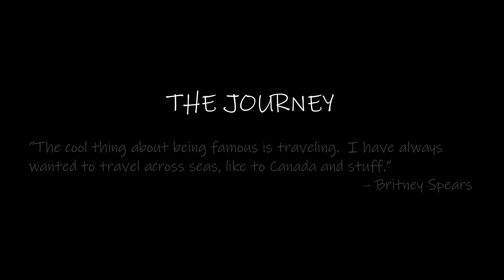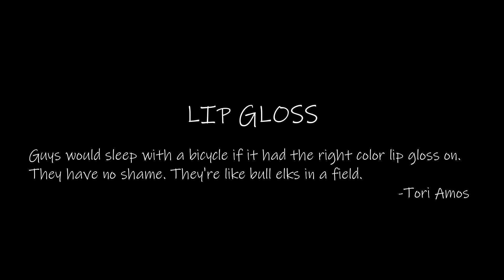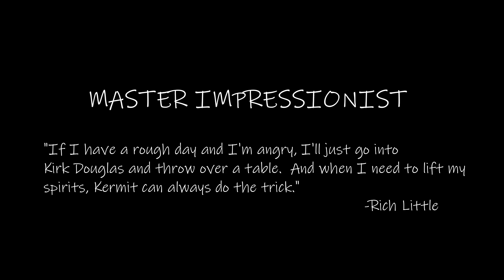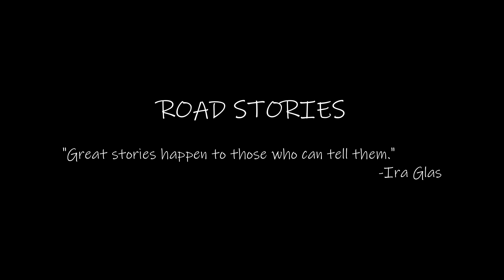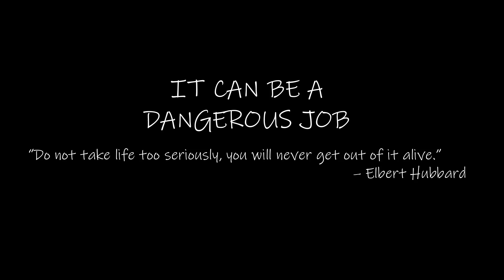BEST OF DASHCAM: THE OUTTAKES - PART 2